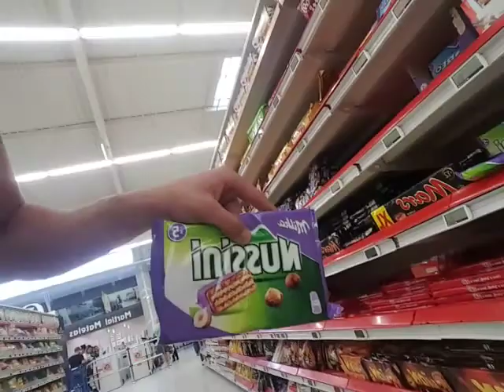Course pour le plaisir pour certains produits